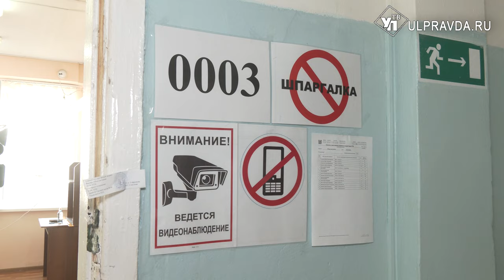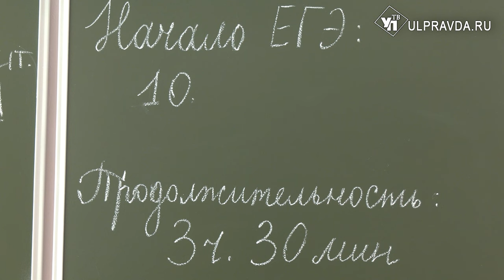Ульяновские школьники сдали самый популярный ЕГЭ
В Ульяновске одиннадцатиклассники написали ЕГЭ по физике и обществознанию. В этом году у выпускников есть шанс на ошибку – по новым правилам школьник может пересдать экзамен по одному из предметов. При этом первый результат тестирования будет аннулирован.